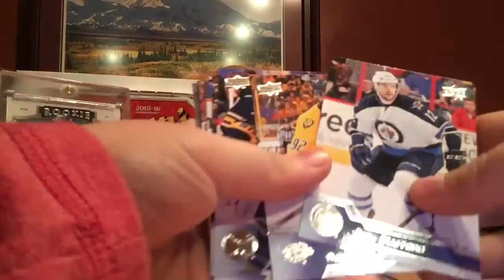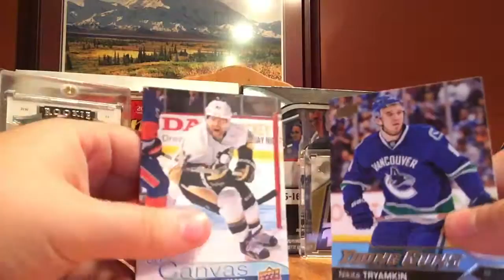3 packs of upper deck series 1!